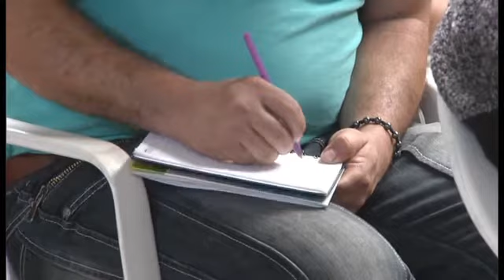De la Oscuridad a la Luz - Rodrigo Jaramillo de Lazos de Amor Mariano